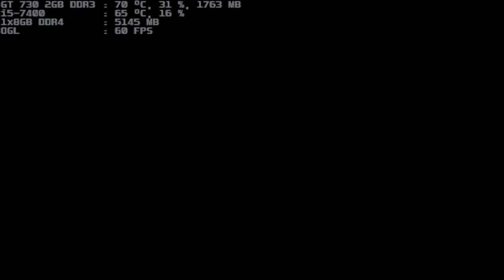mugen 1.1 ready to fight white or black dark aglaia 3rd 1p vs final rugal 1p